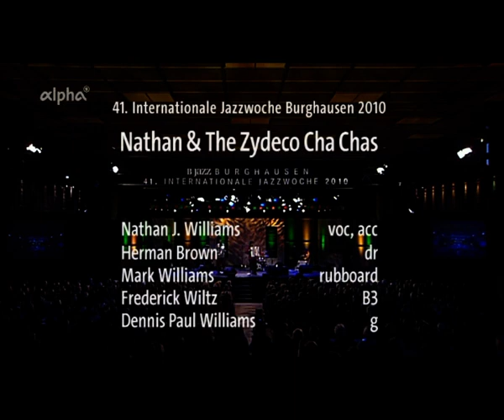Nathan, Tante Rosa, Jazzwoche Burghausen 2010